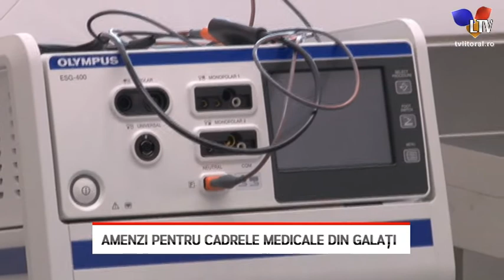Amenzi pentru cadrele medicale din Galați - Litoral TV